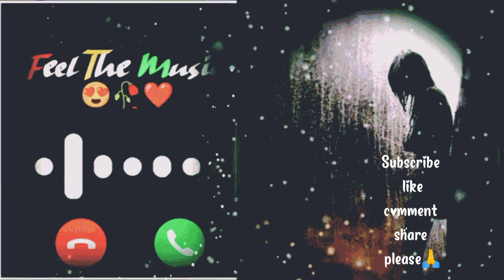hindisong youtubeshorts viral whatsappstatus lyirical_status 2024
ang nrao ni hamyakmo nang o please khe support khe lydi pal rao🥺